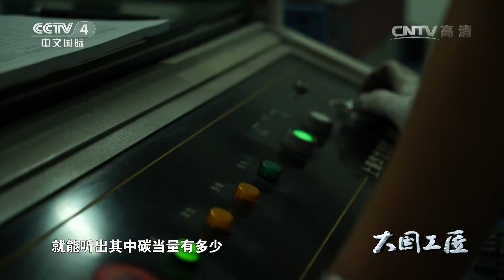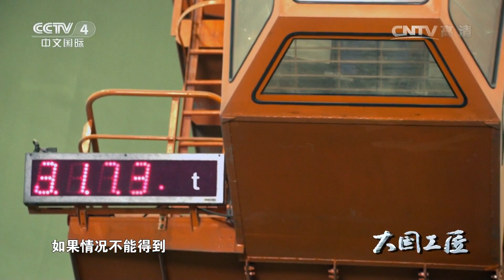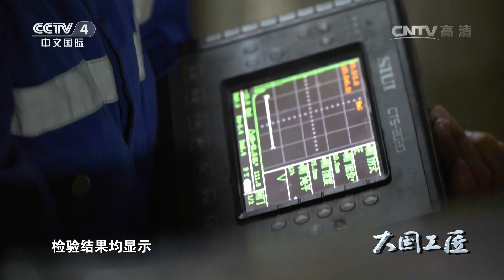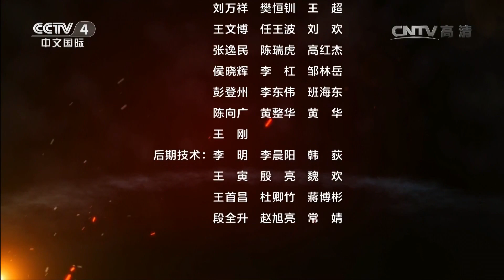《大国工匠》 第二集 大术无极 | CCTV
《权威发布》是CCTV-4中文国际频道特别直播节目——国新办例行记者会权威发布平台。